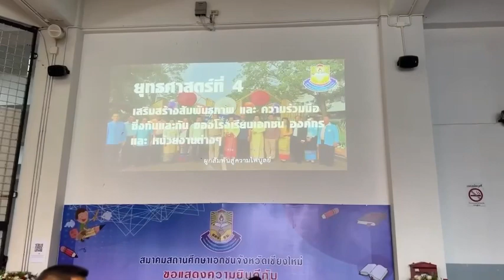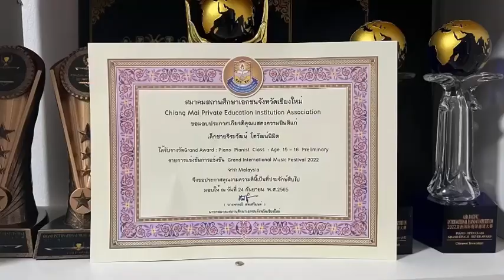แทนแทน รับรางวัล วันเยาวชนแห่งชาติ ประจำปี 2565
ดช.จิระวัฒน์ โตวัฒน์นิมิต ชั้น ม.3/4 โรงเรียนปรินส์รอยแยลส์วิทยาลัย เชียงใหม่
 เข้ารับรางวัลนักเรียนที่มีผลงานระหว่างประเทศ ประเภทบุคคล  จากการแข่งขันเปียโนต่างประเทศ ได้รับรางวัลGrand Award : Piano Pianist Class : Age 15 - 16 Preliminary ใน
รายการแข่งขันการแข่งขัน Grand International Music Festival 2022
ณ ประเทศมาเลเซีย ส่งโดยโรงเรียนดนตรียามาฮ่านครพิงค์ เชียงใหม่ ในงานวันเยาวชนแห่งชาติ 2565
 วันที่ 24 กันยายน 2656 ณ โรงเรียนมงฟอร์ต มัธยม